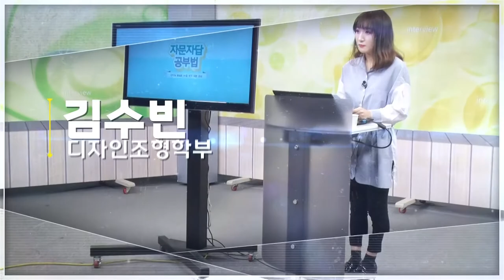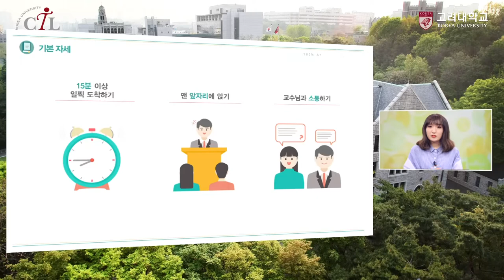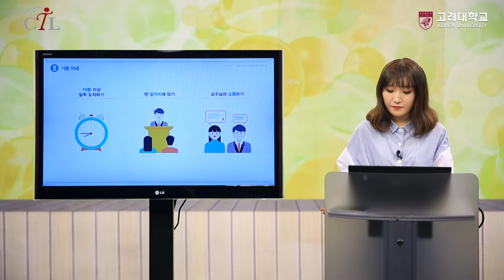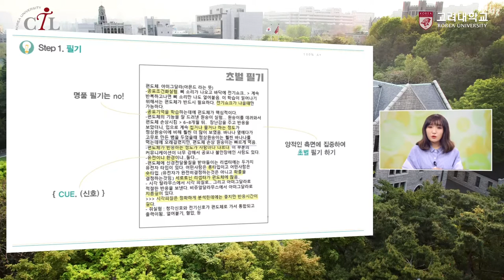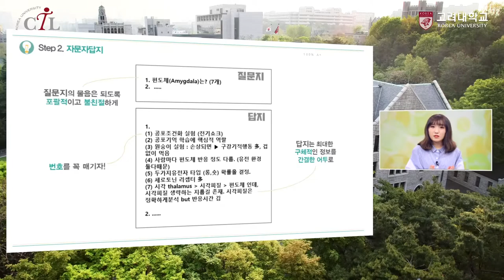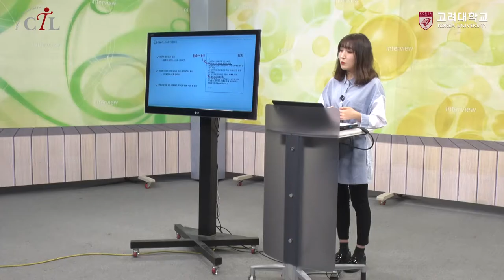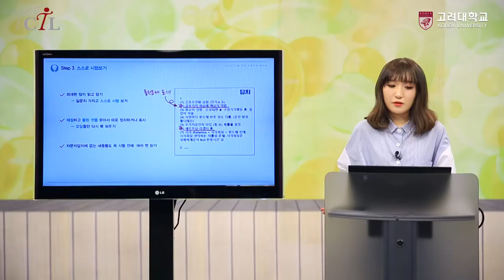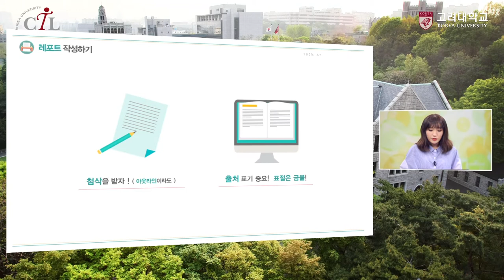[고려대학교 Korea University] 2017 단과대학 최우등생 학습전략 (디자인조형학부 김수빈)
2017 단과대학 최우등생 학습전략
디자인조형학부 15학번 김수빈
자문자답 공부법

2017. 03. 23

고려대학교